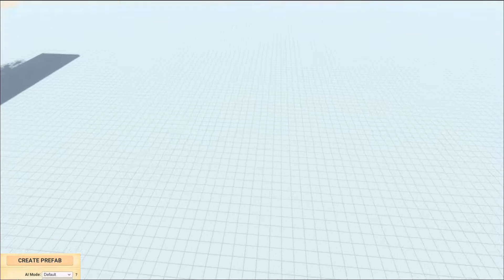Boxing Gloves with spikes Trap - Animal Revolt Battle Simulator